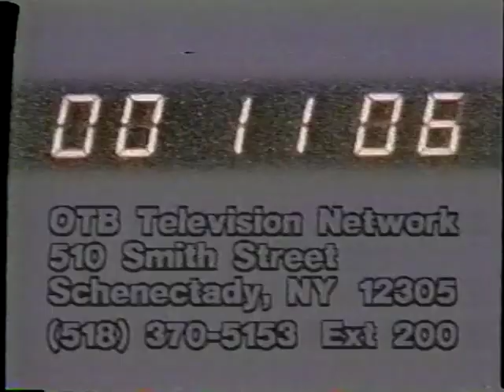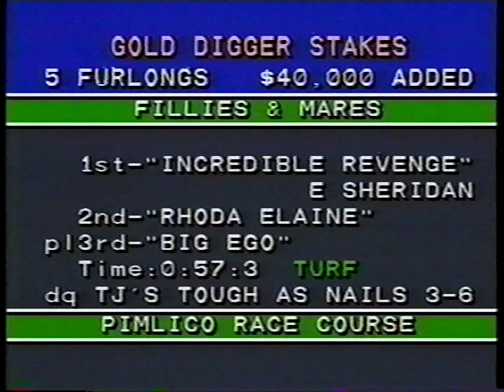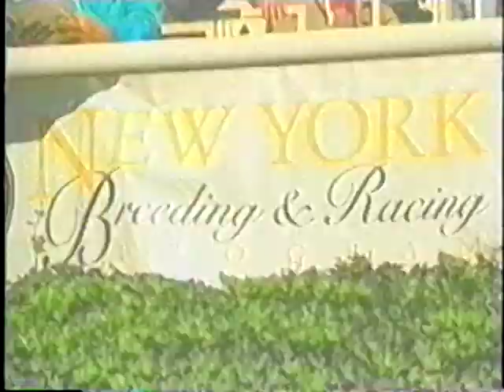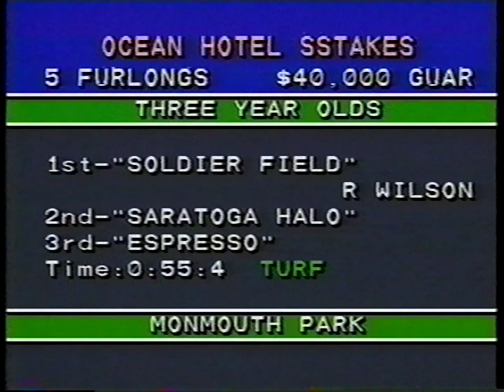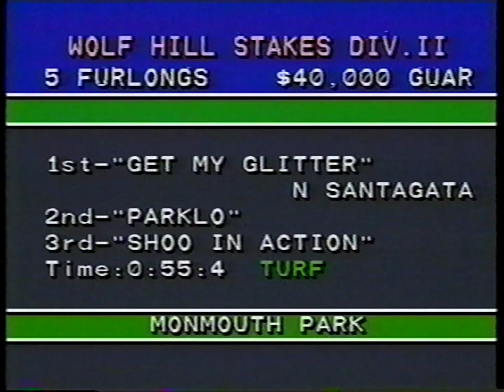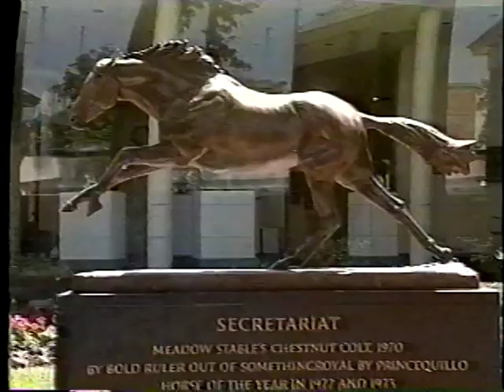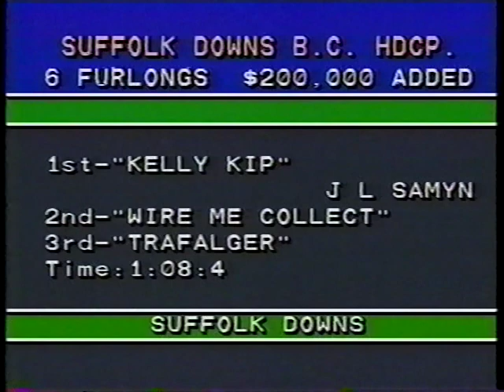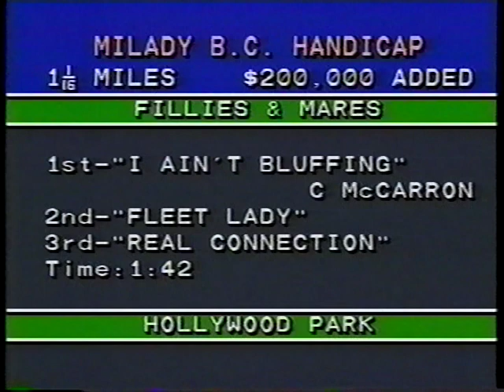Horse's N Course's June 03, 1998